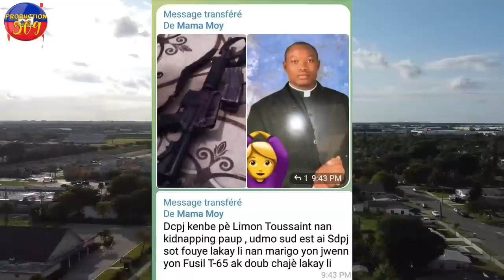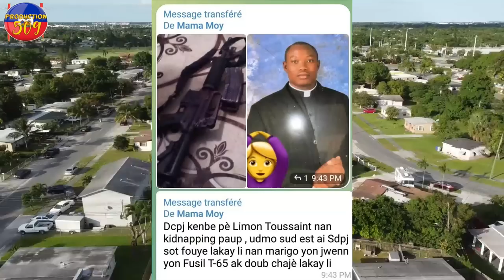DCPJ ARETE YON Pè Ki Nan Kidnaping yon polisye g4ng tobe anba bal PNH ap chache 4 anplwaye SOGEBANK